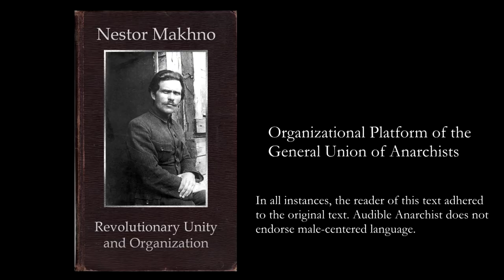Nestor Makhno on Revolutionary Unity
For questions, comments or to get involved send us an e-maill at audibleanarchist(at)gmail.com

Nestor Makhno (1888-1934) was a Ukrainian revolutionary anarchist, military leader, and writer. He led the Revolutionary Insurrectionary Army of Ukraine during the Russian Revolution, which helped defeat the tsarist forces and establish the Ukrainian Free Territory (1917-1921). Because the anarchist project in Ukraine threatened the Bolsheviks' monopoly on power following the Russian Revolution, Lenin and Trotsky instructed the Red Army to destroy the Free Territory and murder or imprison anarchists. Makhno went into exile, eventually settling in Paris, France. He joined the Group of Russian Anarchists Abroad and published writings about anarchism and the Russian Revolution.

These three essays are glimpses of Makhno's theories on revolutionary praxis. Along with other members of the Group of Russian Anarchists Abroad, he developed platformism, the anarchist philosophy that says that revolutionaries should adopt unified ideologies, strategies, and tactics to ensure the success of anarchist revolutions. Makhno believed that the splintered anarchist movement ensured that anarchism of any stripe would never succeed. Instead, he proposed the Organizational Platform of the General Union of Anarchists to address the lack of unity between individual anarchists, national anarchist movements, and the international struggle against the state and capitalism. The platform suggests that anarchists must try to agree upon a united set of goals and principles to destroy the state, tactics to achieve those goals, and strategies to organize society after the state is abolished.